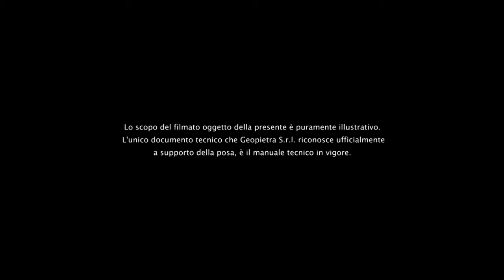GEOPIETRA® - Pietra ricostruita: posa e finitura a intonacatura - Official Video 🇮🇹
Con murogeopietra® è possibile ricreare interi borghi con murature dal sapore antico, senza rinunciare al benessere abitativo che solo le moderne costruzioni possono offrire.
Per saperne di più sulle tecniche di posa GEOPIETRA® visita il sito

Ogni muro in pietra è unico, per questo murogeopietra® offre la possibilità di infinite combinazioni tra texture, profili, tonalità e finiture che non pongono limiti alla progettazione estetica delle facciate.